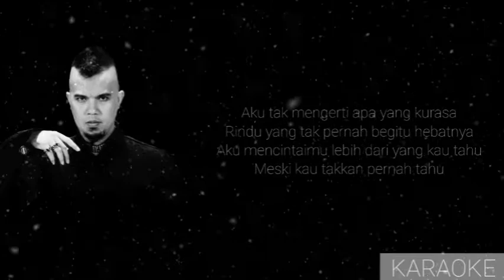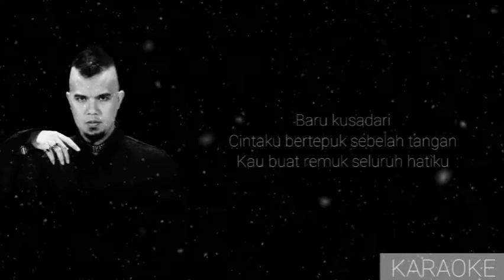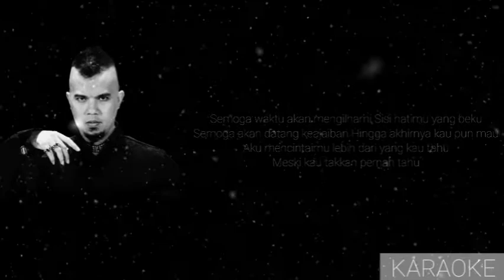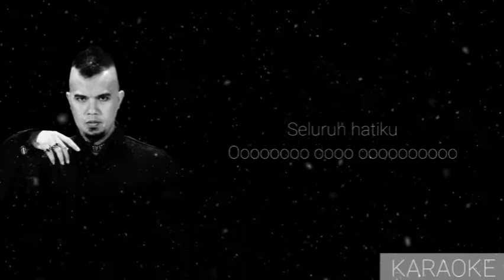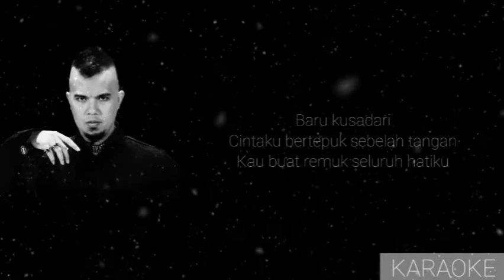KARAOKE PUPUS - DEWA 19 (LOW KEY)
KARAOKE PUPUS DEWA 19 (LOW KEY) "SOUL VERSION"

PENGEN KUALITAS YANG LEBIH BAGUS ATAU MAU REQUEST DENGAN ARRANSEMEN YANG BERBEDA BISA HUB KE 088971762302